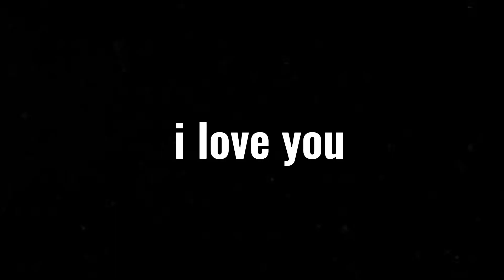ASTRE GUSION VS 2 MARKSMAN & 2 TANKS? [WHO WILL WIN?]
MAYHEM MONTAGE PART 3?

1 Like = 1 SKIN